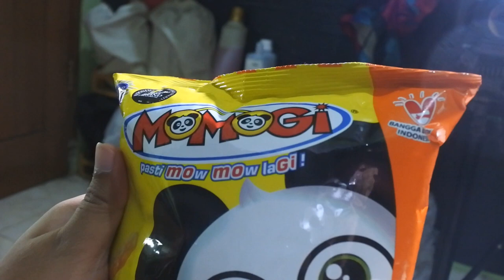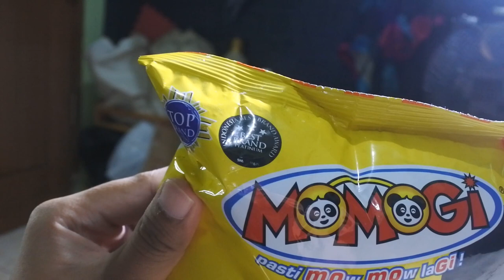BARU!! MOMOGI TWIST RASA CHEESE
HALLO GUYSSS..